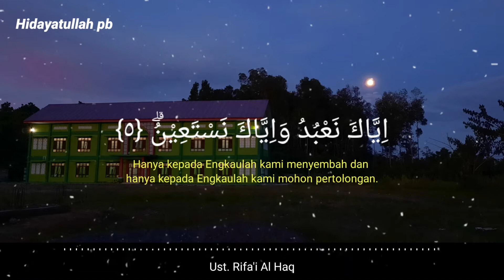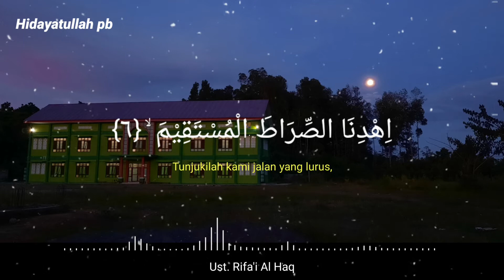BACAAN MERDU SURAT AL FATIHAH BERSANAD || Ust. Rifa'i Al Haq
Bacaan yang sangat merdu Surat Al Fatihah oleh ust. Rifa'i Al Haq.
Beliau adalah Imam muda yang telah bersanad.

semoga bacaan ini bisa dijadikan sebagai referensi untuk yang belajar memperbaiki bacaan surat Al Fatihah.